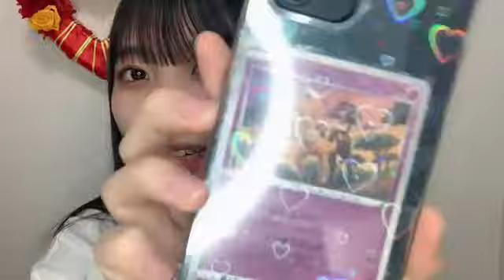石黒 友月（SKE48 チームS） 2022年07月07日 22時17分44秒